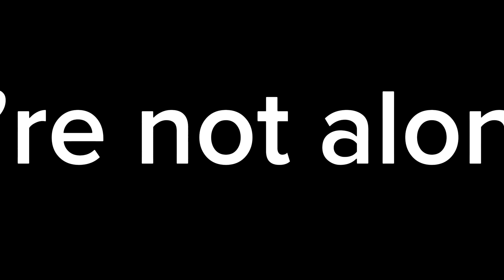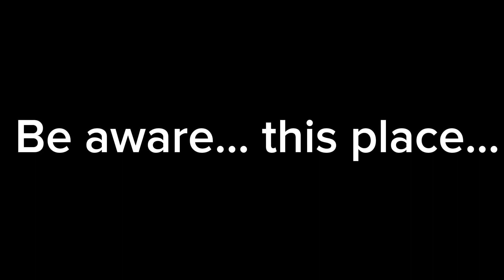Five Nights at Randy’s (unofficial trailer)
This game will not come out. This video was just for fun.